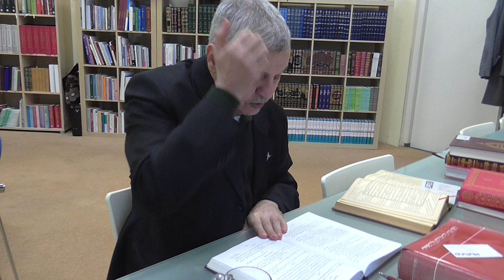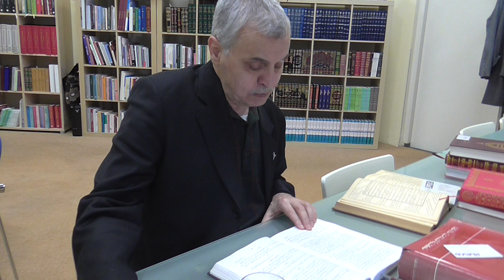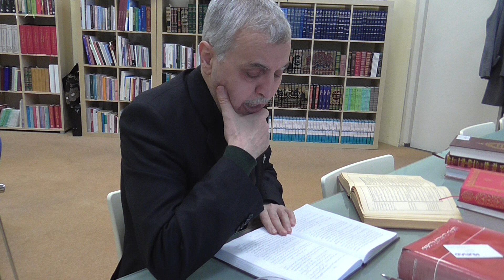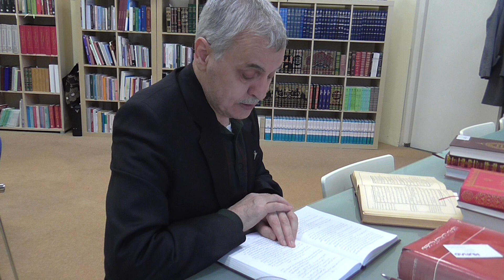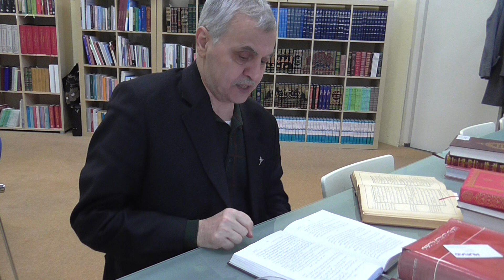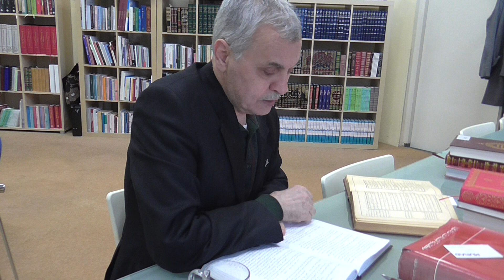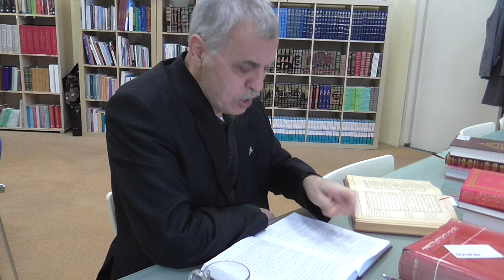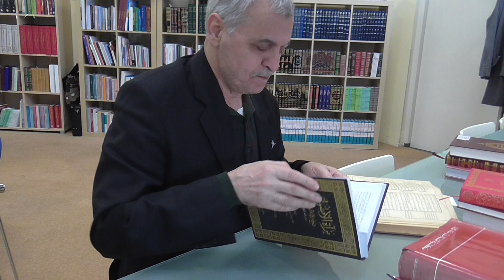Prof. Dr. Ahmet Akgündüz - Arapça Fıkıh Usulü 124. Ders